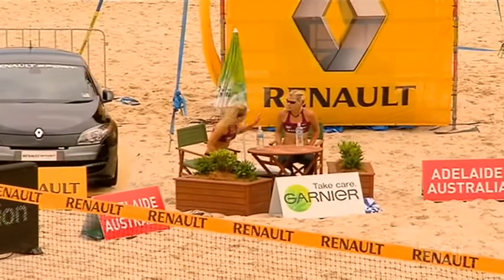Renault National Beach Volleyball Series 11/12 Ep6 part 4/4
Part 4 of the Australian Renault National Beach Volleyball Series 2011/2012 Season Round 6 at Surfers Paradise Gold Coast Queensland featuring an interview with Katie Bartoli and Sarah Battaglene and Women's Final Bawden/Palmer vs Dean/Soulsby